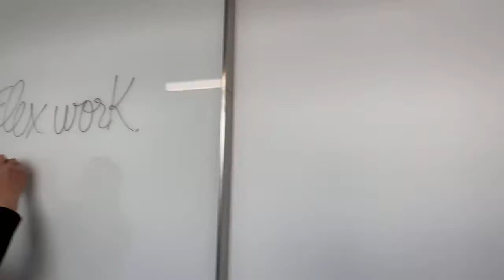Regus Business Terminal - Geneva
Give your business a professional base next to Geneva International Airport, with an office just steps away from the terminal. Impress clients in the stylish surroundings of Rue de Pré-Bois 14, close to the headquarters of major airlines and perfectly located for frequent travellers.

Enjoy premium light-filled workspace across five floors, served by a regular shuttle bus and secure underground parking. After work, refresh at the health club opposite or watch a movie at Pathé Balexert, Switzerland’s largest multiplex cinema.